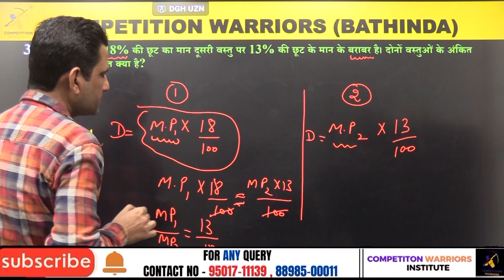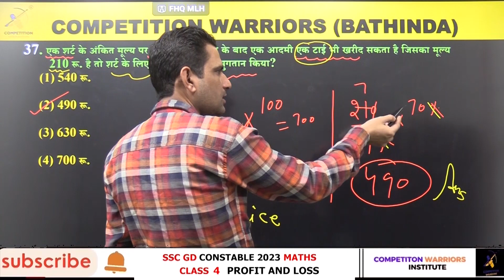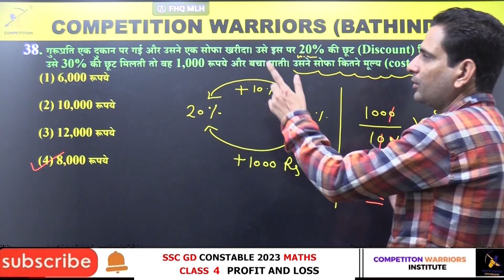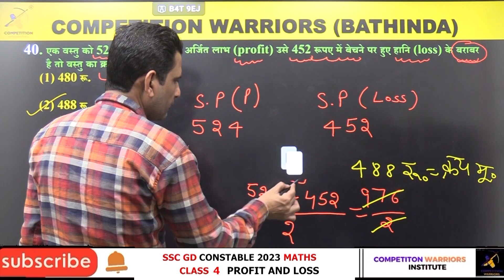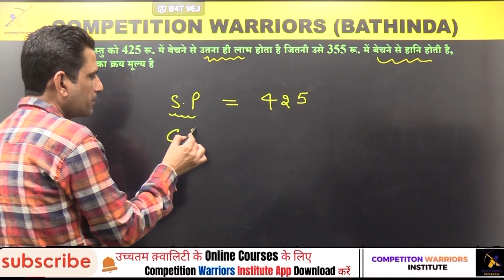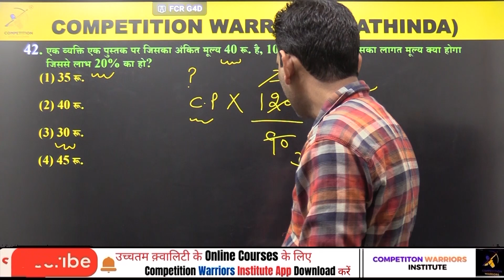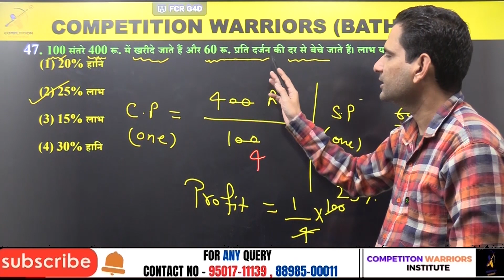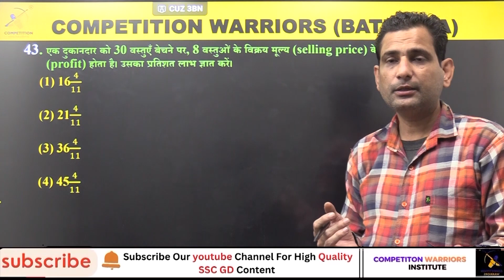SSC GD CONSTABLE ( TOPIC - PROFIT AND LOSS ) CLASS 4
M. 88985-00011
17, Ajit Road, Near Park, Bathinda